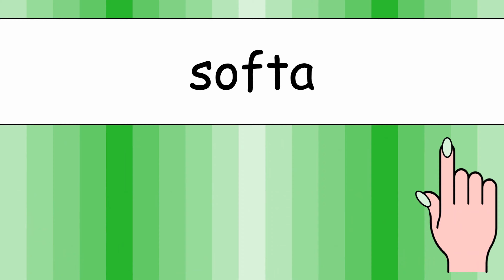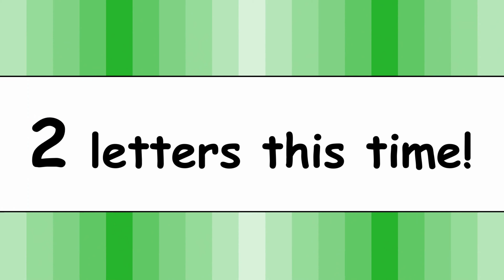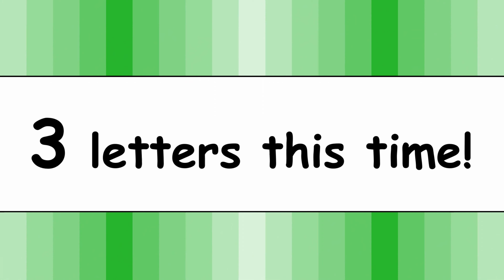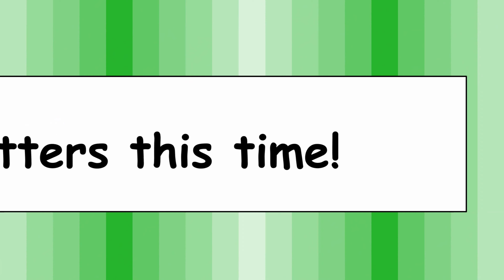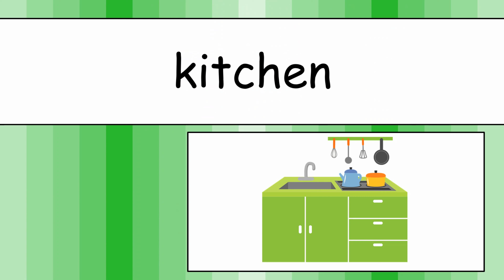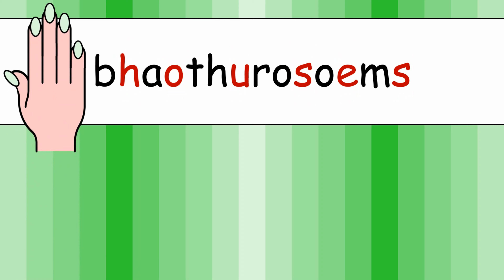Odd Letter Out Game | 천재 | 5학년 10단원: 잘못된 알파벳 찾기 [What A Nice House!] Chunjae Grade 5 Lesson 10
No-prep game for ESL to practice spelling.

How to play: Pick out the incorrect letter in each word before time is up.

Key Expressions:
1. sofa
2. sink
3. bath
4. store
5. toilet
6. kitchen
7. bathroom

초등 영어 올라인 수업
잘못된 알파벳 찾기 영어게임

게임으로 철자 연습해요~~

More Odd Letter Out Games to go alongside 5th Grade Korean ESL Textbook (Chunjae)
다른 천제 5학년 잘못된 알파벳 찾기 영상